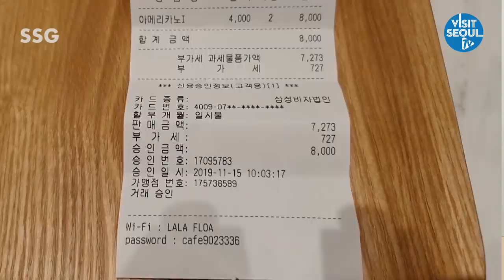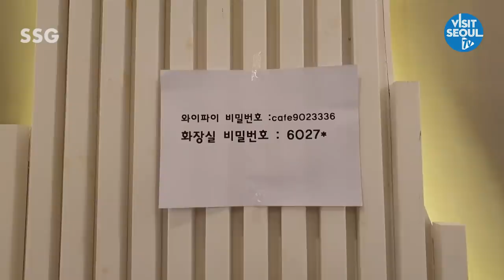Korean cafe culture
Seoul Survival Guide is here to let you in on the ‘R.E.A.L.“ Korean language tips and culture. If you can remember these words, your traveling experience in Korea will be a lot more fun!

▶ Buzzer System
After ordering a coffee, you’ll immediately receive a buzzer. Once the coffee is ready, the buzzer will buzz and you’ll be able to go grab it.
※ Not all coffee shops use the buzzer.

▶ There are 2 important passwords to obtain at the coffee shop
  Wifi Password, Bathroom door code

Luckily they’re both easy to obtain!
1) On the receipt
2) On the counter
3) On the wall

▶ Usually when you leave your seat it’s important to bring your belongings with you to prevent theft. However in Korea there really isn’t this kind of worry. You can leave your belongings right on the table and nothing’s gonna happen to them. Tourists often admire how strong public order and safety are in Korea.

But in any case, let’s not exaggerate! It's important stay careful and to carry with you your important belongings. You’ll feel safer that way.

장소 협조 : 카페 플로라